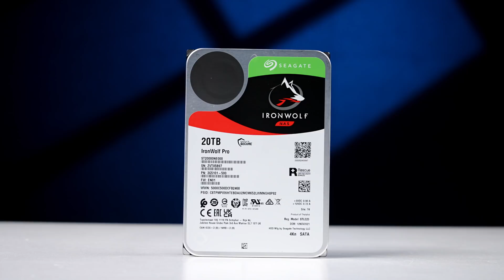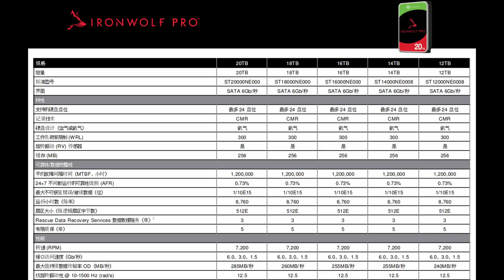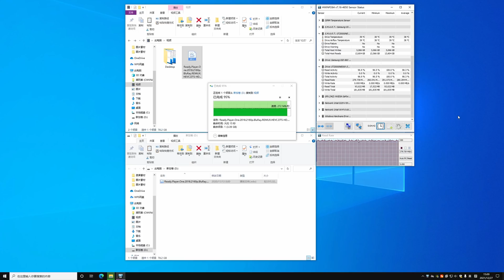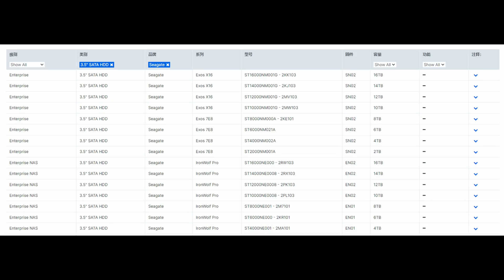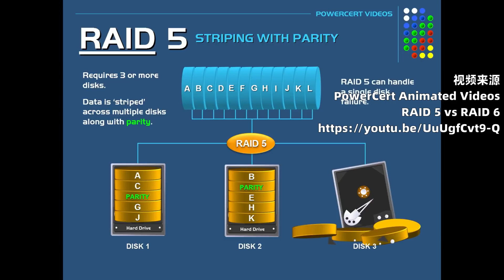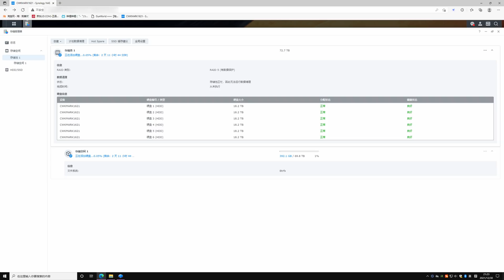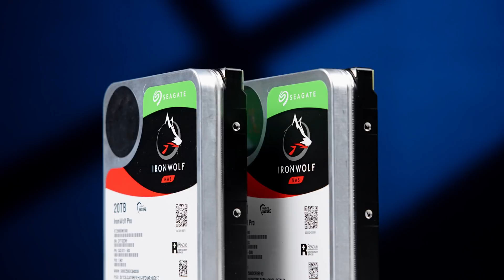20TB CMR！希捷酷狼PRO NAS硬盘评测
希捷推出了20TB的CMR 酷狼PRO NAS硬盘，我们来搭配群晖DS1621+做个测试，看看是否兼容群晖NAS，是否跑满万兆，速度和噪音如何